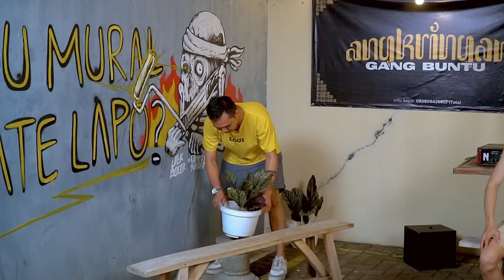DONO PRADANA "ANUNYA" KESENGGOL SAMPAI MEREM MELEK / GARINGAN GANG BUNTU